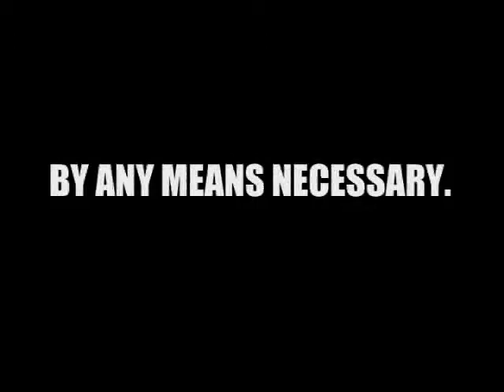Down For the Dollar Trailer